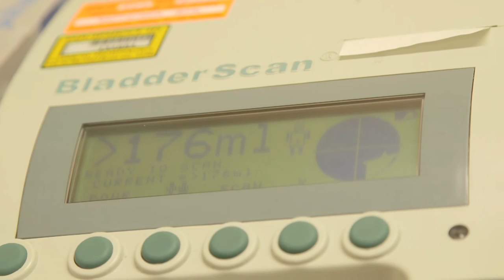Staff Profile - Student Nurse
Student Nurse Laura talks through her experiences as a student on placement in the community with Staffordshire and Stoke on Trent Partnership NHS Trust